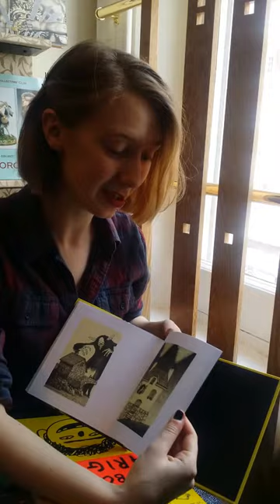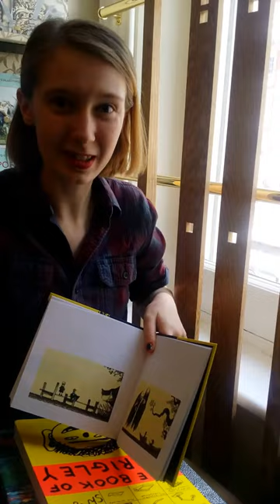Inspirations: Eloise Dӧrr talks about John Kenn Mortensen's Monsters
Eloise Dӧrr shares her fascination with John Kenn Mortensen's Sticky Monsters and how his book has impacted on her own work.

Eloise will be selling her limited edition books and prints at Bookwood Pop-Up Fair, Netil Market, Hackney on 31st May 2015.